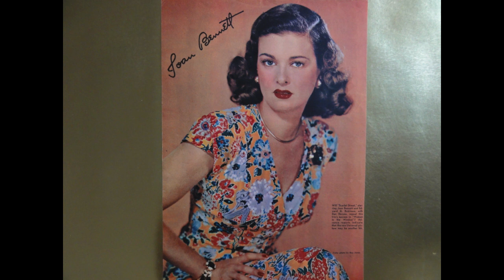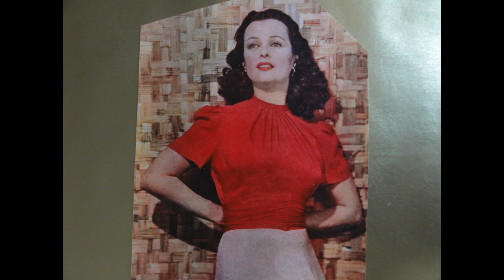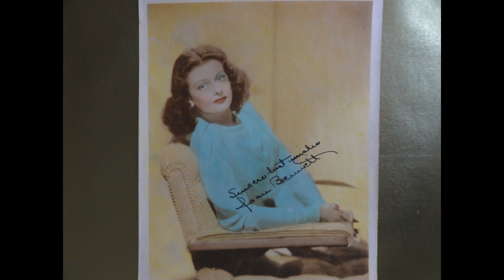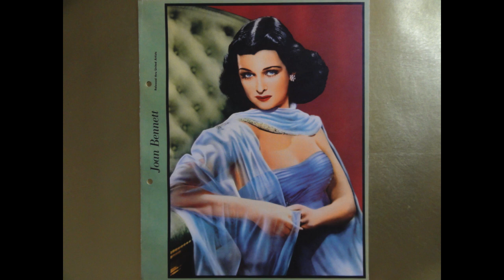HOLLYWOOD GLAMOUR TRIBUTE #88- JOAN BENNETT (1910-1990)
"HOLLYWOOD AND THE FEMININE FORM DIVINE"- JOAN BENNETT.Born Joan Geraldine Bennett on February 27,1910,in Palisades,New Jersey.Her father was actor Richard Bennett,and her mother was Adrienne Morrison,an actress and literary agent.Joan Bennett was the younger sister of actress Constance Bennett.Young Bennett attended Miss Hopkins School For Girls in Manhattan,later St. Margarets,a boarding school in Waterbury,Connecticut,followed by L'Hermitage,a finishing school in Versailles,France.Bennett made her stage debut at age eighteen on Broadway in "Jarnegan"in 1928,and later her film debut at age nineteen in "Bulldog Drummond"in 1929 opposite Ronald Colman,and in "Disraeli"opposite George Arliss.Stardom arrived quickly, and during the early 1930's she appeared in several films as a natural blonde.When Joan Bennett signed with film producer Walter Wanger,she was persuaded by him and director Tay Garnett to change her hair color to brunette to star opposite Fredric March in "Trade Winds" in 1938.She remained a brunette the rest of her film career.Bennett impressed film producer David O.Selznick with her audition to portray Scarlett O'Hara in "Gone With The Wind",and was among the four finalists--Jean Arthur,Vivien Leigh,Paulette Goddard-to get the role.Joan Bennett had an alluring screen presence with her sultry, blue eyes, husky voice, and a flirtatious manner that captivated male movie audiences.She was adept at all movie genre, whether comedy, drama,musicals,or Westerns.She was also one of the most famous femme fatals of film noir.Vital stats-Hair brown,Eyes blue,Height 5'3 1/2",Weight 110 lbs.,Bust 33",Waist 25",Hips 34".Notable films include "Little Women"(1933),"Vogues of 1938"(1937),"The Texans"(1938),"The Man in the Iron Mask"(1939),"The Son of Monte Cristo"(1940),"Green Hell"(1940),"Man Hunt"(1941),"The Woman in the Window"(1944),"Scarlett Street"(1945),"The Macomber Affair"(1947),"Father of the Bride"(1950),"Father's Little Dividend"(1951),"We're No Angels"(1955),"House of Dark Shadows"(1970).Bennett's radio appearances were in "Philip Morris Playhouse","Screen Guild Players",and "Suspense".Her television work included "The Nash Airflyte Theater","Your Show of Shows","Danger","Somerset Maugham TV Theater","General Electric Theater","The Best of Broadway","Ford Television Theater","Playhouse 90",'Dupont Show of the Month","Persuit","Burk's Law","Dark Shadows","The Governor and JJ","Love,American Style",Dr. Simon Locke".One of her famous quotes was,"There are hundreds of glamour girls in Hollywood,but the actresses who are willing to let down their hair, are always in demand.Getting a salty role is like finding an old friend.One feels the significance of the character".Joan Bennett had a show business career that lasted sixty-six years which included 73 films, radio,stage,and television. In the history of Hollywood Glamour,few stars were as talented, lovely,or as diverse in character roles, as was Joan Bennett.Song "Where Are You"by Frank Sinatra.